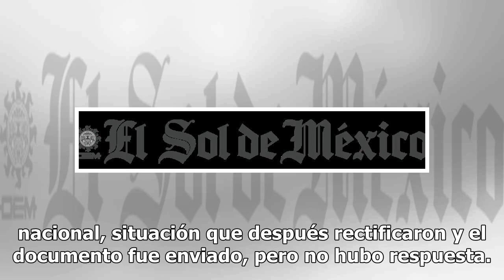¿Vas para Acapulco en este puente? ¡Aguas! Capufe aumentó las tarifas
En pleno inicio del fin de semana largo con motivo al 05 de febrero, la Secretaría de Comunicaciones y Transportes a través de Caminos y Puentes Federales (Capufe), autorizó un incremento a las tarifas en la Autopista del Sol en el tramo Ciudad de México – Acapulco, por lo que el pago aumentó de cin...